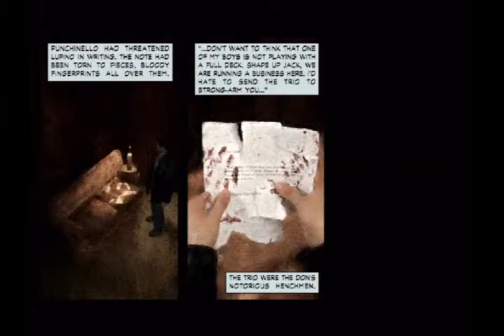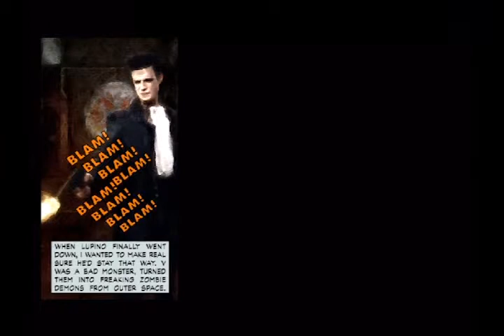Max Payne Mobile for iPhone Playthrough - Part 15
Max Payne Mobile playthrough / walkthrough by Rockstar Games for the iPhone and iPad in high definition.